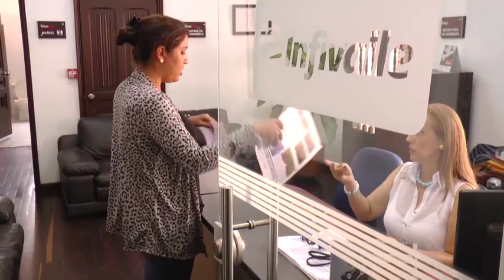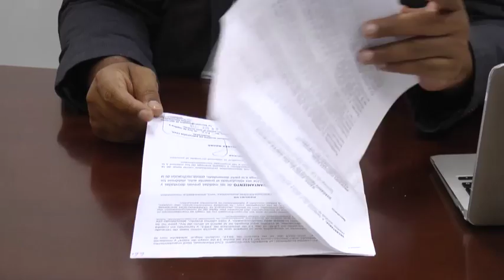Programa Asamblea Visible Capitulo 28 Noviembre 23 de 2015